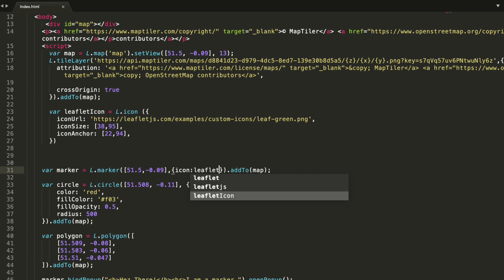Leaflet Tutorial 3: Change marker icon, add shadow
Learn how to change a marker icon, and add shadow using Leaflet, an open-source JavaScript library. Sample code for a map viewer

Chapters
0:00 Intro
0:35 Change a marker icon
1:05 Assign an icon to a marker
1:29 Add a shadow to a marker